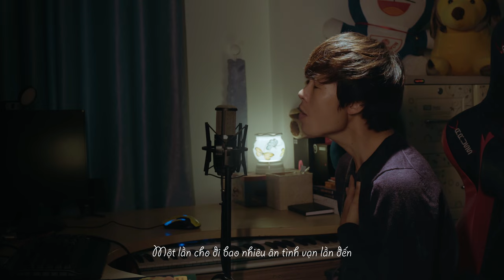Bức Tranh yêu Thương - Phan Duy Anh | Phạm Kỳ Anh Cover | Bài Hát Ý Nghĩa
Bức Tranh yêu Thương (Cover) - Phạm Kỳ Anh | bài Hát Ý Nghĩa
Sáng tác: Tuấn Nghĩa
Cover: Phạm Kỳ Anh
Đời người như bức tranh vẽ lên giấy dẫu muôn vàn màu sắc cũng ko thể khiến tranh rộng lớn...
Một bài hát cực hay của ca sĩ Phan Duy Anh, mời cả nhà cùng nghe nhé!.!!
▶ Anh em cực khổ ngồi hát rồi xin phép,Xin đừng Reup video
Xin chân thành cảm ơn!...